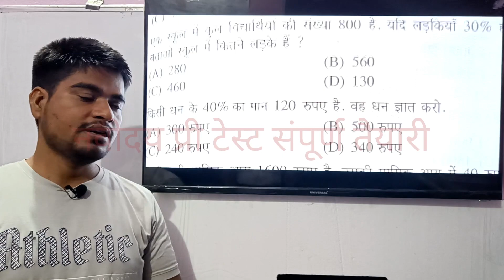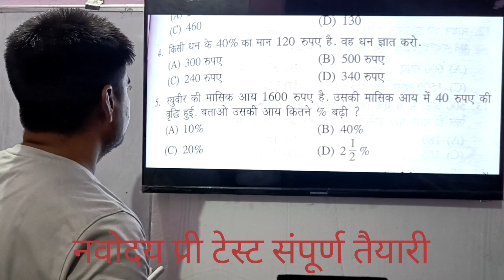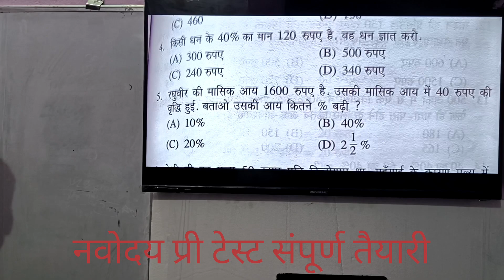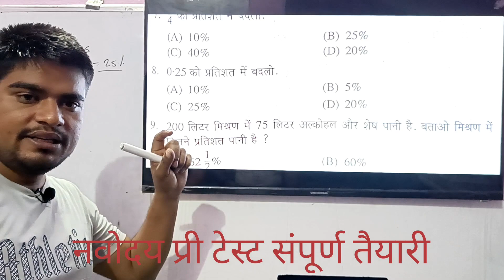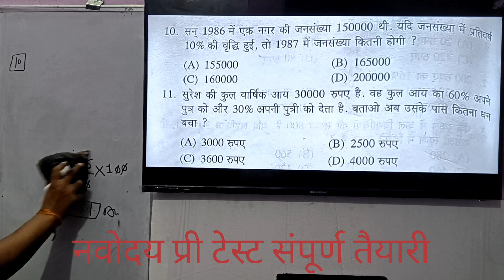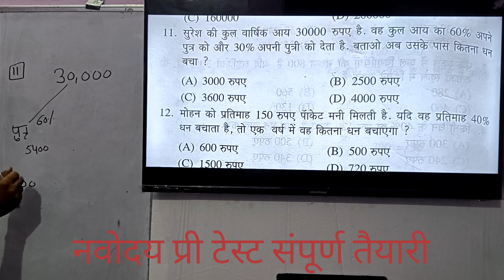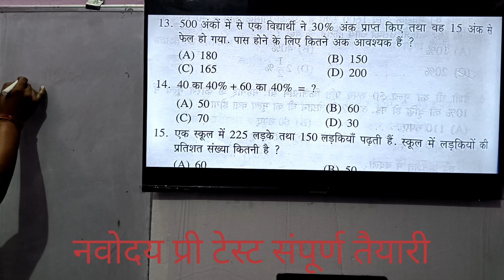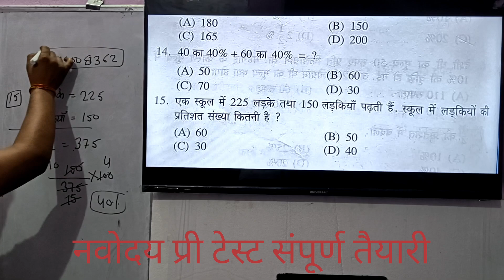Parsentage (प्रतिशत) नवोदय विद्यालय प्रवेश परीक्षा के लिए रामबाण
Welcome to our comprehensive guide on percentages. Whether you're a student tackling math problems or just looking to refresh your knowledge, this video is your key to mastering percentages effortlessly.

In this video, we'll cover:
✅ What percentages are and why they matter in everyday life.
✅ How to calculate percentages quickly and accurately.
✅ Real-world examples and practical applications.
✅ Tips and tricks to make percentage calculations a breeze.

Don't let percentages confuse you anymore! Watch this video, sharpen your math skills, and gain the confidence you need to handle percentages like a pro.